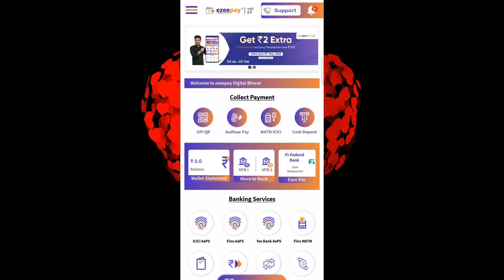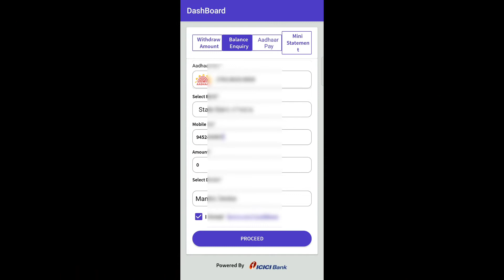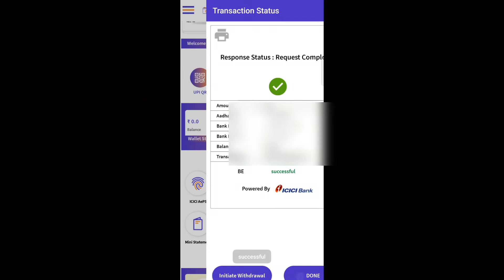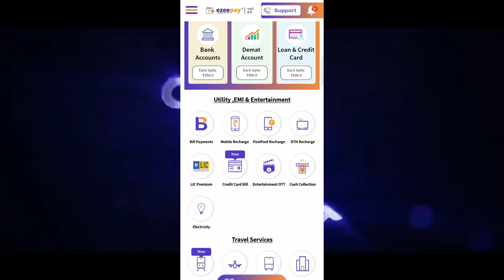Aadhar Number Se Bank balance kaise check kare |Ezeepay me Adhar card Se Balance Enquiry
Rohan hub
Rohan Study Centre
Rohan centre
Rohan STD
Rathore studyhub
Study with Rohan Aadhar Number Se Bank balance kaise check kare - आधार कार्ड से बैंक बैलेंस कैसे चेक करें

अगर आप कोई भी मोबाइल रिचार्ज या अच्छी AEPS कम्पनी का ID चाहिए तो नीचे लिंक पर क्लिक करके फॉर्म भरें जल्दी ही आपसे संपर्क किया जायेगा |

1-A2Z Suvidhaa
2-Dogma Soft Limited
3-Abhay Pe - Only
4-Ezee Pay
5-BharatPay
6-Jan Seva Kendra
7-BigPay India
8-RapiPay
9-AonePay

Ezeepay balance inquiry
Ezeepay balance withdrawal
Ezeepay mobile recharge
Ezeepay 2021 balance inquiry
Aadhar card se bank balance check
Bank balance check aadhar se
Mobile se balance inquiry
Balance inquiry ezeepay
Aadhar unable sistam
Aadhar service ezeepay
 aadhar card se check kaise kare,
 paise bank Account ka
aadhar card
Your Queres :-

ezeepay money transfer charge
ezeepay dmt charge
ezeepay money transfer kaise kre
ezeepay scan and pay
ezeepay upi money transfer
how to create ezeepay retailer id
ezeepay retailer login
ezeepay me retailer kaise bnaye
ezeepay otp problem
ezeepay Retailer ID Kaise len
ezeepay distributor kaise le
ezeepay super distributor id kaise le
ezeepay pay me kaun kaun service hai
EzeePay me kitna commission hai
ezeepay commission chart
ezeepay commission list
ezeepay recharge commission
ezeepay aeps commission
ezeepay account opening
ezeepay Retailer id kaise bnaye
ezeepay kyc kaise kre
ezeepay move to bank
csp kaise le
ezeepay qr code activation
skb Online wala
skb Online